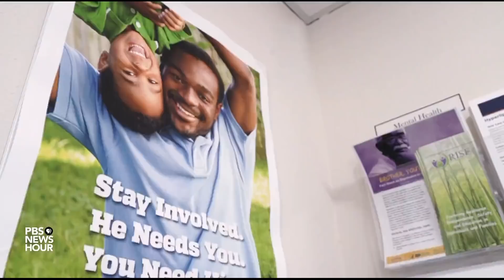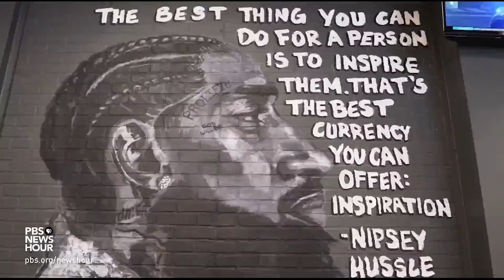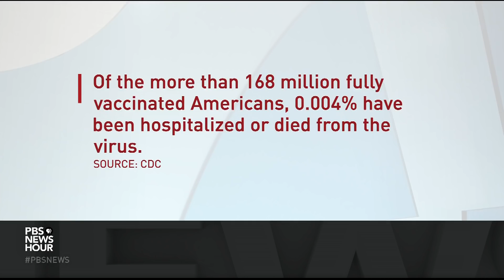Black men trust their barbers. A Madison barbershop is using that to improve their health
The medical community often faces a challenge of reaching Black men for care. Oftentimes it’s due to lack of equal access, poverty, and medical mistrust. Marisa Wojcik of PBS Wisconsin looks at an innovative approach to improve Black mens’ health using a Madison barbershop.